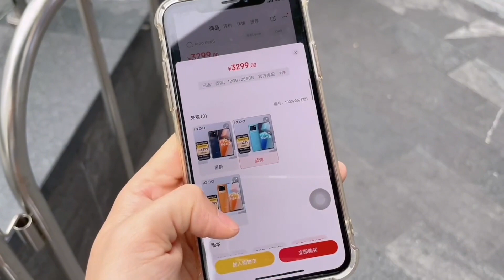最新上市的VIVO Neo6游戏手机 ，华强北新机拿货竟然这么便宜！